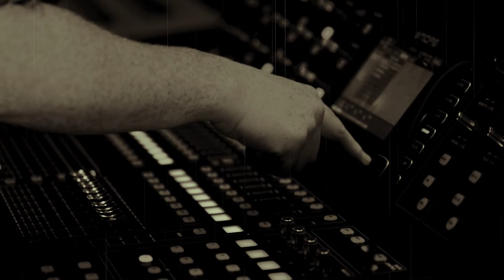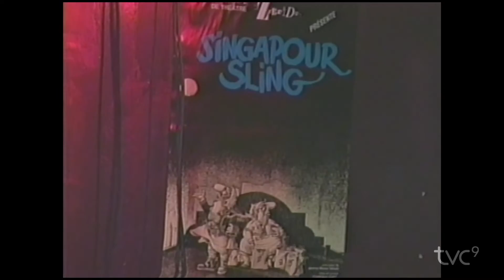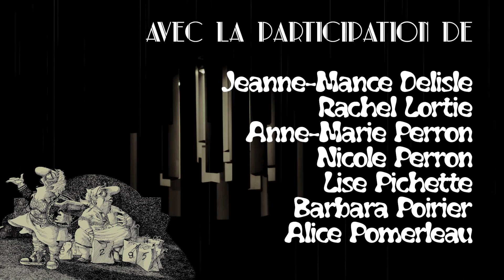Le théâtre des Zybrides, un théâtre social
Les Zombres des Zybrides est une émission qui rend hommage à la troupe de théâtre à l’origine de la création du Petit Théâtre du Vieux Noranda : Les Zybrides. À travers les six épisodes, on découvre l’histoire du Petit Théâtre, du Centre Dramatique de Rouyn, en passant par le Théâtre de Coppe et la troupe de théâtre Les Zybrides. On en apprend plus sur les pièces créées par Les Zybrides et sur les thèmes qui leur tenaient à cœur. Le titre de l’émission reprend d’ailleurs celui d’une pièce de théâtre créée en 1988, Les Zombres de la Zone Z.